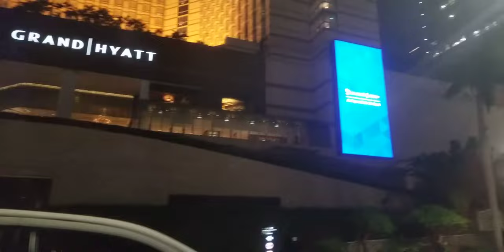Di Rumah Aja - (bosen) Jalan jalan Malam di Jakarta - PSBB diberlakukan